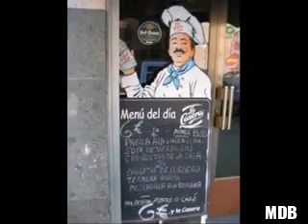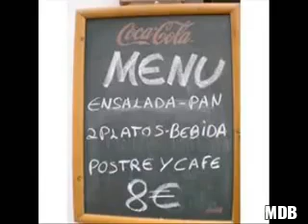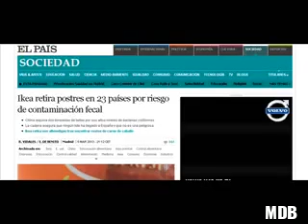Estamos destruyendo empleo. No a la comida rápida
Video de BILLA, Marcelo Didier🇻🇳✊🏽🇨🇳